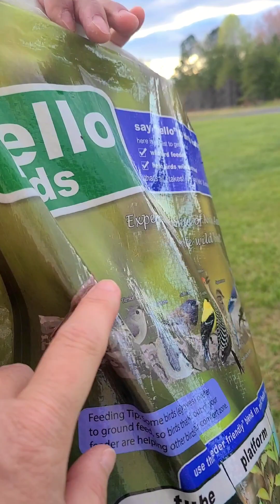ជេន ដាក់ចំណីអោយចាប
ប្តីខ្មែរធ្វើម្ហូបខ្មែរអោយប្រពន្ធអាមេរិកាំងហូប
សូមអរគុណចំពោះការគាំទ្រ Thank you for supporting my channel.

កម្មវិធីកាត់ត​៖ Caput
ឧបករណ៏ថតវីឌីអូ៖ Galaxy S20 5G
ថតសំលេងដោយ៖ CKOKC Wireless Microphones for Android Phone & Computer/Laptop